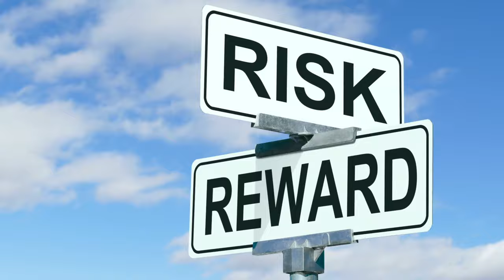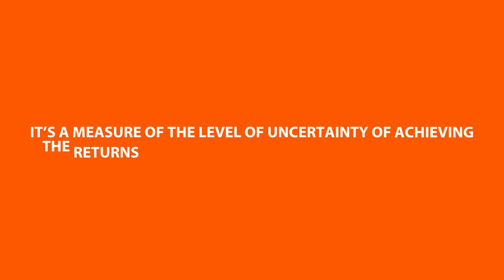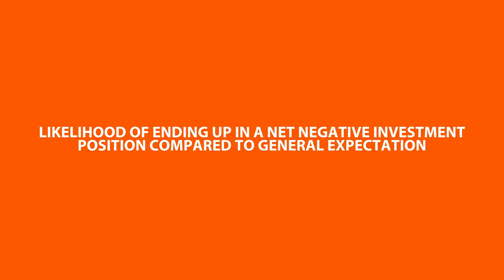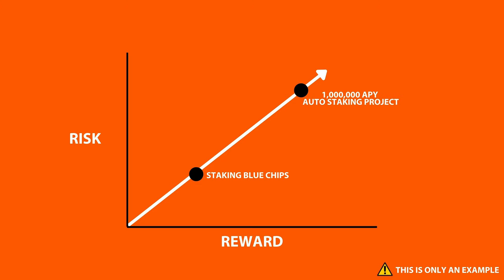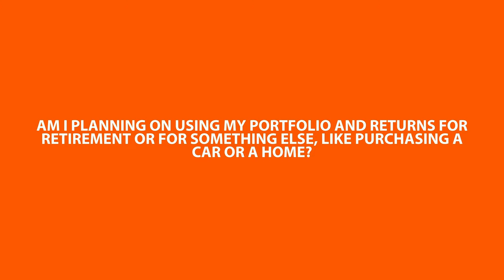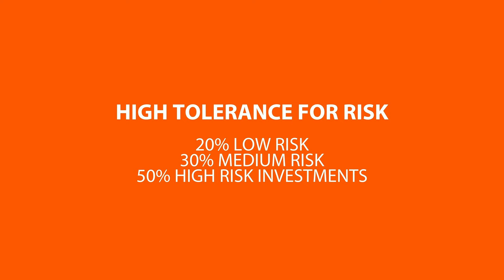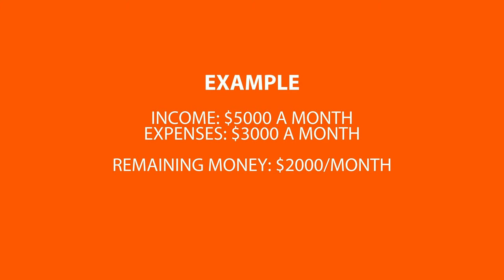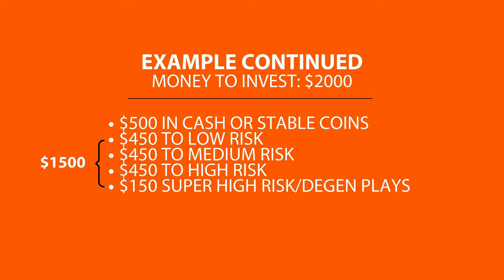The ONLY Crypto Investment Strategy You NEED to Follow | INSANE RETURNS / PASSIVE INCOME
Revealing MY CRYPTO INVESTMENT STRATEGY | Risk, Reward and More!

In this video I'll be explaining different levels of risk and reward and showing you what I think about balancing the two within my investment portfolio. I'll be focusing on crypto specifically, but these principles can be applied to any type of investment. By the end of this video you’ll have a better understanding of the relationship between risk and reward and why they play a critical role in formulating your very own investment strategy.

Sign up for Crypto.com and we both get $25 USD :)

What is risk? I personally define risk as the likelihood that I'll end up in a net negative investment position, compared to my general expectation.

If we wanna get official, investment risk can be defined as the probability of occurrence of losses relative to the expected return on any particular investment. It’s a measure of the level of uncertainty of achieving the returns as per the expectations of the investor.

This is your best way to get in as an early investor and help support/grow with these projects.

TAGS (IGNORE): crypto passive income, crypto passive income strategy, crypto investment strategy, investing strategy, high risk crypto projects, how to invest in crypto, defi protcols, investing 101, crypto investing 101, degen projects, passive income protocols, crypto investments 2022, my crypto investment strategy, crypto for beginners, crypto beginners guide, crypto 101, crypto bear market strategies, how to make money in crypto, crypto investment strategy for beginners